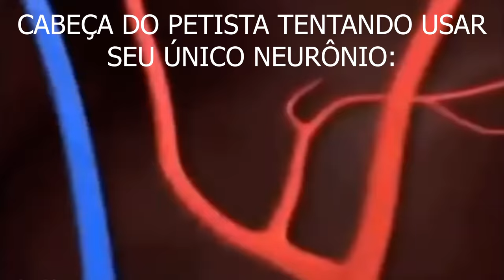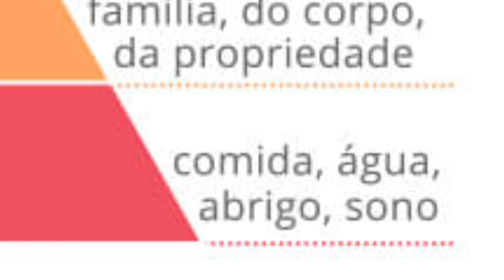MDB encurrala Lula em reunião SECRETA!